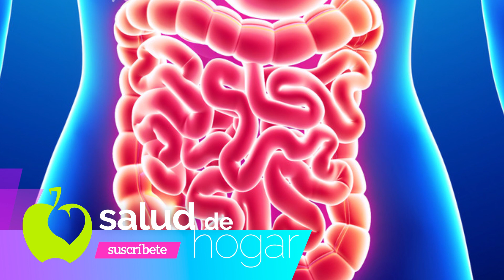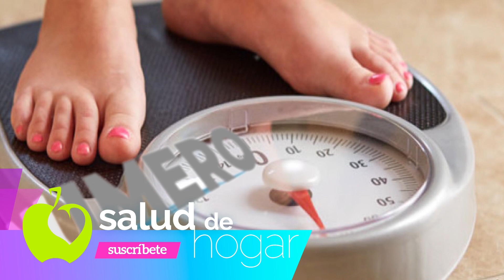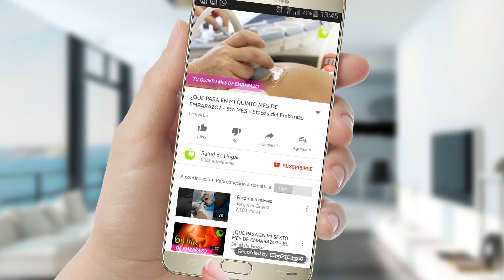7 Beneficios para tu Cuerpo al Beber Salmuera de Pepinillos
Las propiedades nutricionales del pepinillo son numerosas:

Proteínas.
Lípidos
Minerales (manganeso, hierro, cobre, yodo).
Vitaminas B y C y, en menor medida, vitamina K.
Muy bajo en calorías, el pepinillo se compone principalmente de agua (± 96%) y cuenta con tal solo 18 kcal / 100 gramos. Eso sí, debes tener en cuenta que una porción de 4 pepinillos, generalmente la de un adulto, no tiene más de cinco calorías.

El pepinillo se consume en muy pequeñas cantidades, además, su valor nutricional no es significativo si se tienen en cuenta las contribuciones diarias recomendadas en nutrientes como minerales, oligoelementos y vitaminas.